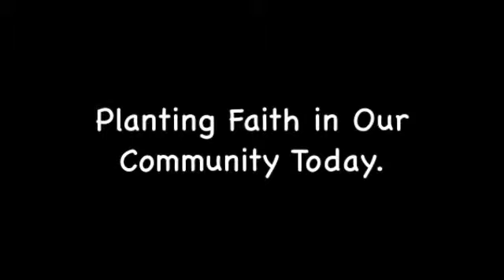LP96 Community Project